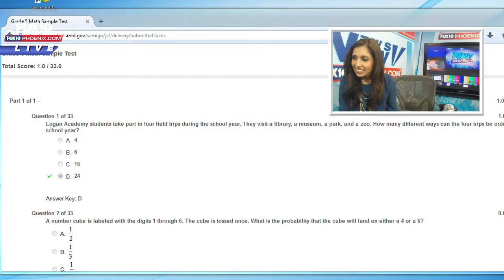FNN: Rep. Kyrsten Sinema Discusses Importance of Small Businesses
Today on FOX 10 News Now, Rep. Kyrsten Sinema joins Samia Khan to discuss small businesses in the valley during Small Business Week. Hear about some of Rep. Sinema's favorite places in the greater Phoenix area. Congresswoman Sinema serves Arizona's 9th District.